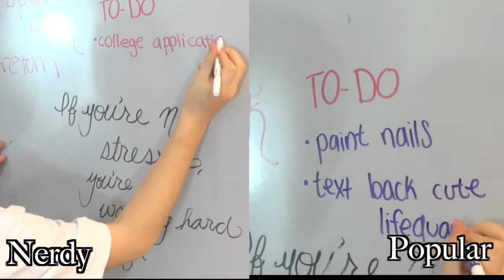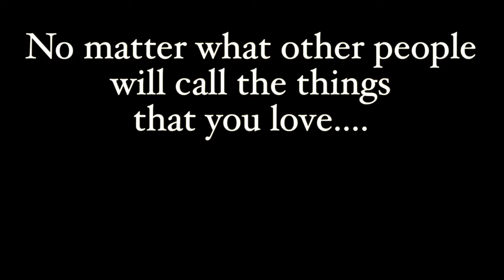NERDY VS POPULAR A Morning Routine - Short Film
NERDY VS  POPULAR  A Morning Routine
Remember, you are NEVER fully dressed without a smile

a day in the life of a nerd
nerd vs popular quiz
nerd vs popular dance battle
ssg katherine and rachael
seven super girls

Original post by:- Vera R